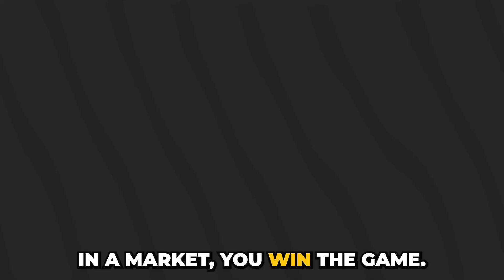WHY You Should FOCUS On ONE MARKET When Starting Your Wholesale Real Estate Business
Keyglee as a business is built upon the Astroflipping business model, which is relationship-based. We get the bulk, if not all, of our leads and deals from real estate agents and wholesalers with whom we have built a strong relationship. I highly encourage those just starting their wholesale real estate business to focus on one market rather than having multiple markets. If you are dealing with too many markets simultaneously, you'll be all over the place, and it will be difficult to do follow-ups with anybody. And without follow-ups, you won't be able to create any depth in the relationship. If not strengthened early, relationships may fail, and you wouldn't want that. One sure way to create a deep connection with agents and wholesalers is to constantly communicate with them through multiple follow-ups. During follow-ups, we learn more about them, become familiar with them, and naturally create a deeper relationship than when we first worked with them. And it is always best to be an expert in one market and be the go-to person in that area. You won't believe the power of personal branding.

This video is made possible by KeyGlee

What is Keyglee Franchise?
Keyglee is Jamil's wholesale company, people can buy a Keyglee Franchise and learn their systems, buyers lists, intense info on wholesale real estate, they become a part of the Keyglee network.

🧑‍🚀   Tune in to Wholesale Hotline live on my YouTube every Monday 5pm MST

🔑 FREEEEEE 🔑

Discover how to streamline your real estate deals with Run Deal Sauce!  Simplify your process, find buyers faster, and close deals with ease. Ready to level up? Check it out now!